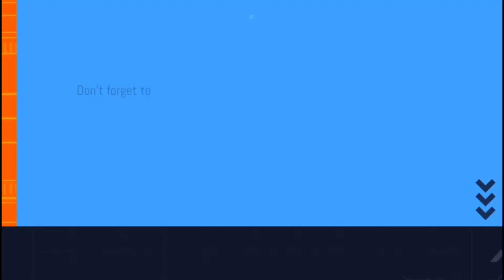Stephanie Williams aka Medikk, 29. Dancehall artist.